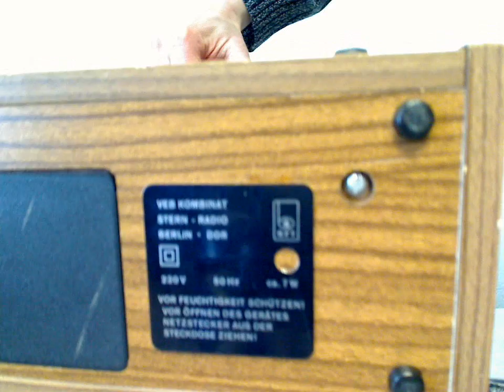RFT Stern-Rekorder R1612 Bj.1978 in Action.GDR Made. (HD Video)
Here's my sternrecorder in action. It works well,but a negative point is the tapedevice and his motor. If you bent the recorder,the speed changes.
Hier mein RFT Sternrecorder in Aktion. Funktioniert soweit gut! Schwachpunkt bei diesem Gerät ist das Kassettenlaufwerk.Sobald man den Recorder neigt,legt,ändert sich die Bandgeschwindigkeit bzw leiert. Sehr ärgerlich ist es wenn dies beim Aufnehmen passiert.
Here's a RFT Sternrecorder in action. Worked well. Negativepoint is the bad tape mechanism. If you are bent this recorder,the tape runs slower. It sucks when this happen when you made a recording.